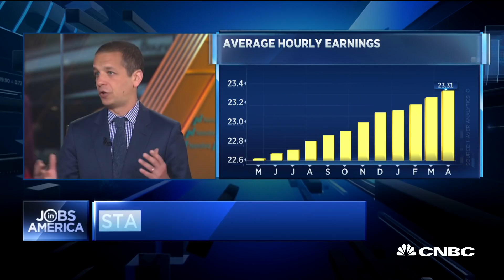LinkedIn data shows that hiring is slowing in certain industries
Although Wednesday's ADP private sector jobs report was well below expectations, the most recent report from the Labor Department showed a gain of more than 260,000 jobs in April. Dan Roth, LinkedIn editor-in-chief, breaks down LinkedIn's latest workforce report to give a sense of what their data can tell us about the job economy.